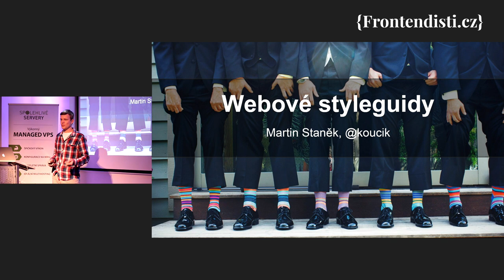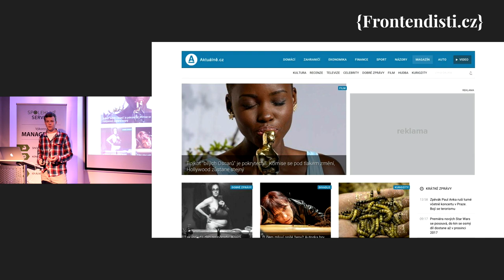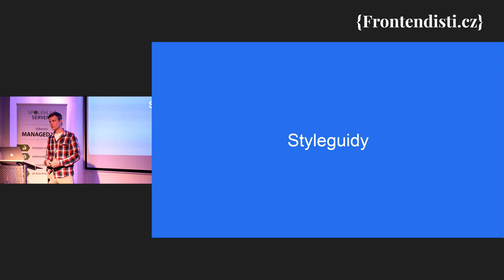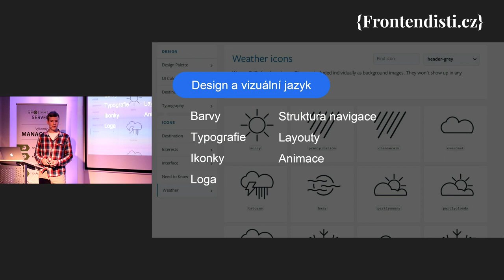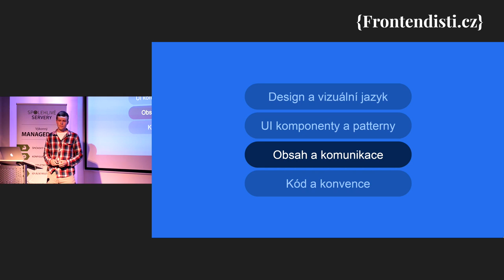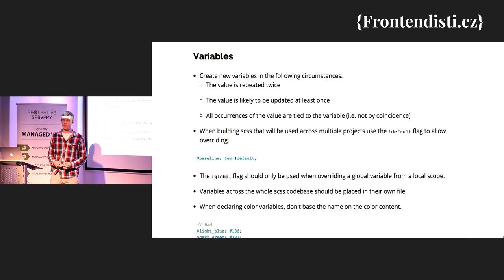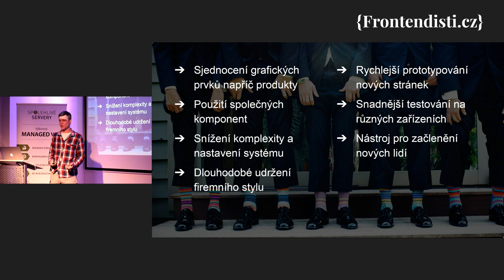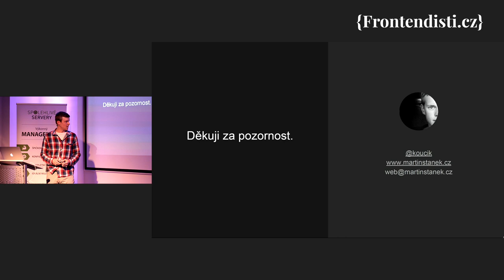Martin Staněk: Úvod do Style Guides